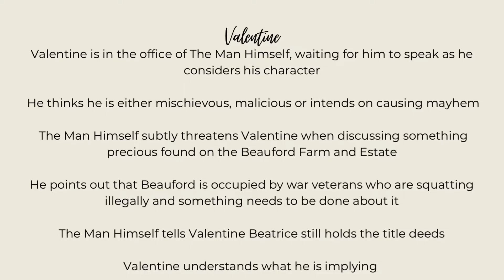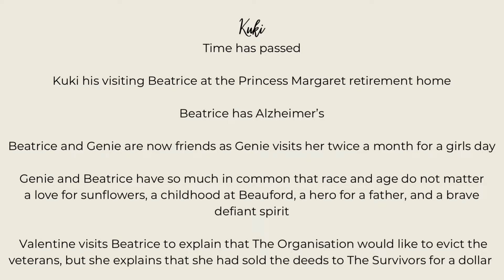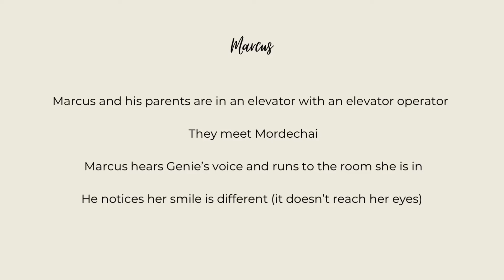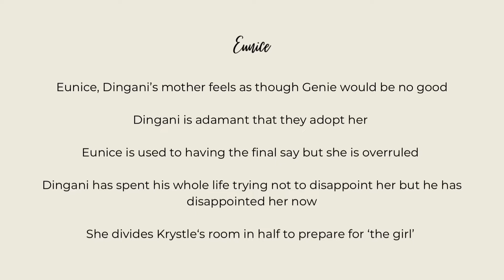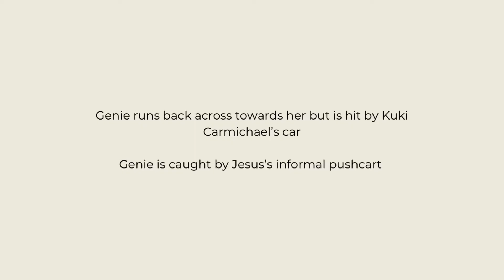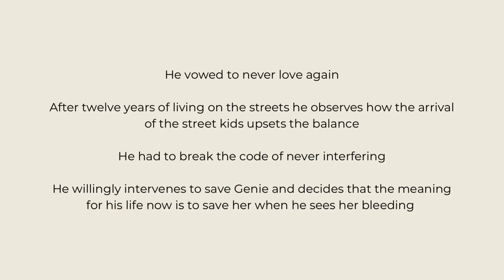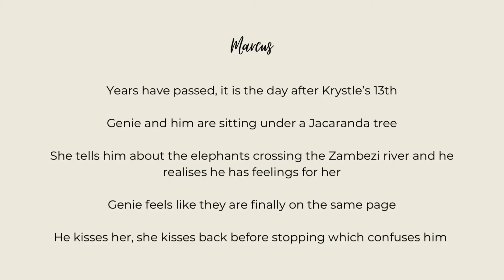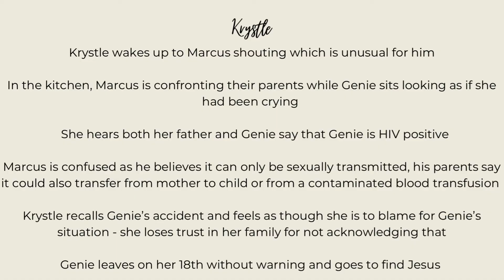The Theory of Flight - Plot Summary (Part 2)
Part 2/5
IEB setwork book plot summary